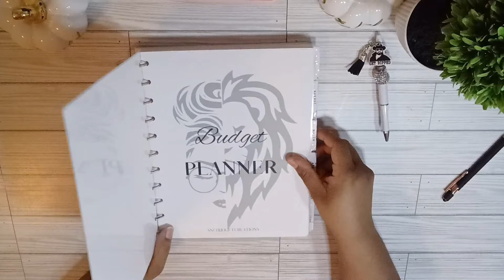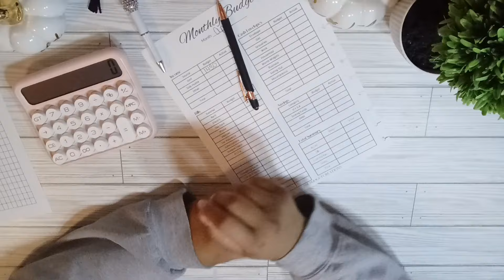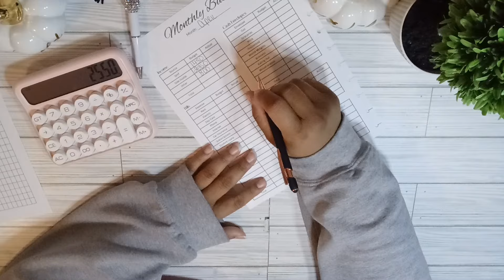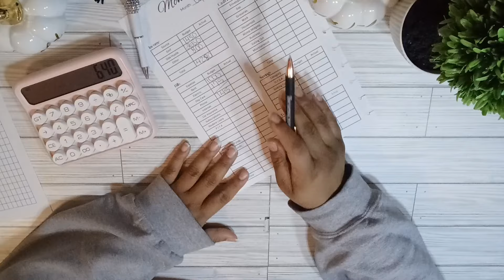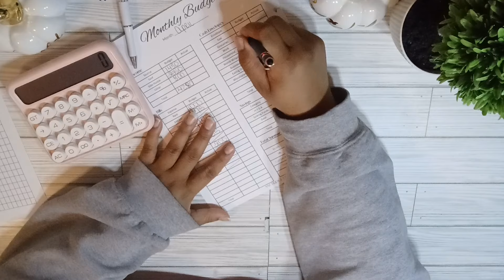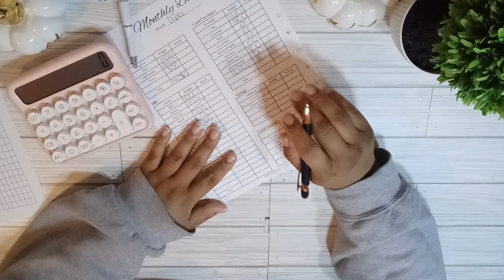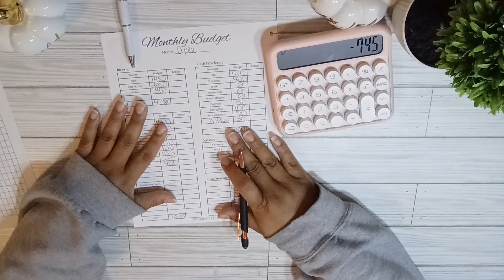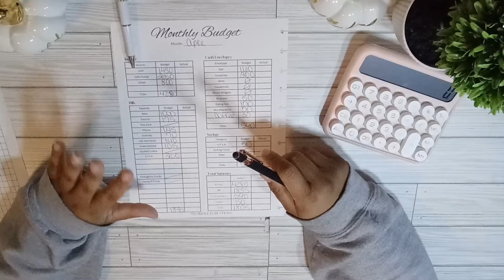April 2024 Monthly Budget | 35% Pay Cut | Low Income Budget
Everything you see in the videos will be linked in the description down below. Some envelopes that  i use may not be in shop currently.

Make sure that you support other channels and let them know i sent you!

Things i have in both my etsy shops!
I have a Budget shop with @silynthiabudgets18 and i have another shop that is all digital. please go check her out!

our etsy budget shop

my digital shop

I purchased the debt free workbook from
please go check her out

Hey there, fellow financial freedom seeker! Welcome to Cassie J budgets, your go-to destination for the debt-free journey and the path to financial freedom. I'm thrilled to have you join the community where I share insights into budgeting, frugal living, and mastering your money.

Here, we'll delve into the world of smart spending, thrifty living, and savings strategies to empower you on your financial quest. Whether you're a budgeting beginner or a seasoned pro, I've got you covered with practical advice on budgeting tips, frugal lifestyle choices, and effective money-saving hacks.

Get ready to embark on a debt-free journey with expert insights on personal finance, budgeting tools, and emergency fund tips. We'll explore side hustle ideas, minimalist budgeting, and budgeting apps that can revolutionize your financial game.

Join me as we embrace a cash envelope system, DIY budgeting, and develop a powerful money mindset that propels us toward financial freedom. Throughout our journey, I'll tackle budgeting challenges head-on and conquer them together with you.

For those seeking a deliciously frugal lifestyle, I've got you covered with meal planning tips that won't break the bank. And to make your journey even more seamless, don't forget to check out the budget planner linked below. It's your companion on this adventure, ensuring a clear path to financial success.

Remember, every penny counts, and with the right tools and mindset, we're unlocking the doors to a brighter, debt-free future. Let's thrive together on this journey to financial well-being!